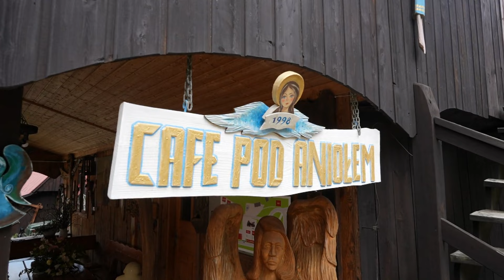Zakochaj się w Polsce - Zakliczyn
Tomek Bednarek odwiedza "białe miasteczko" nad Dunajcem, nazywane tak niegdyś ze względu na bielone domy. To jedno z najmniejszych miast w Małopolsce, liczące około 1700 mieszkańców. Słynie z dużego rynku.